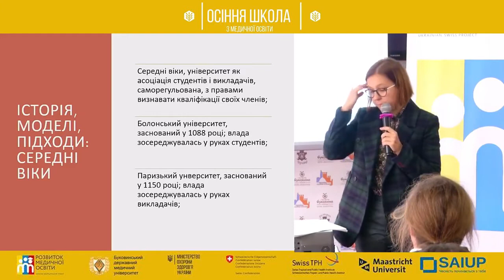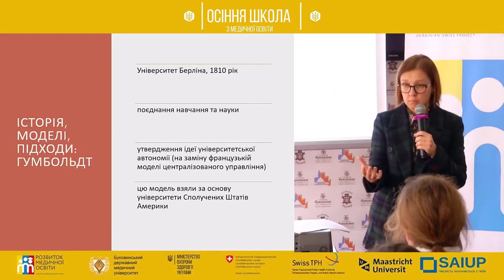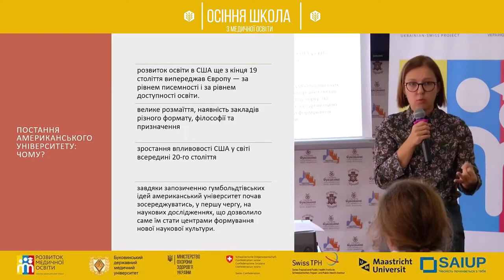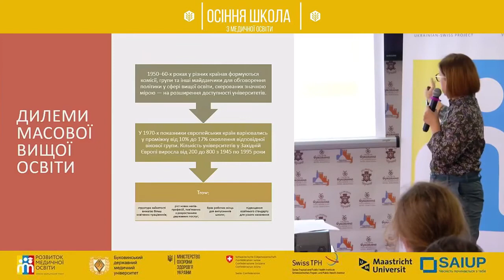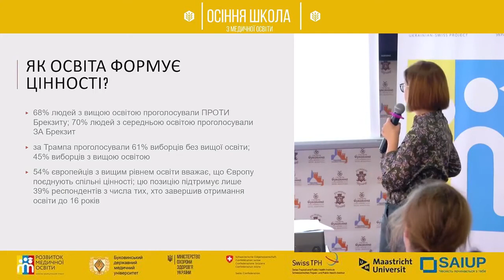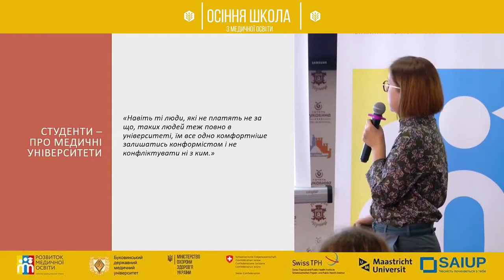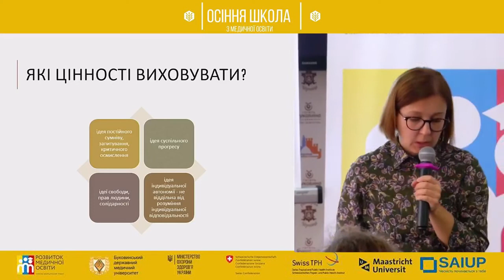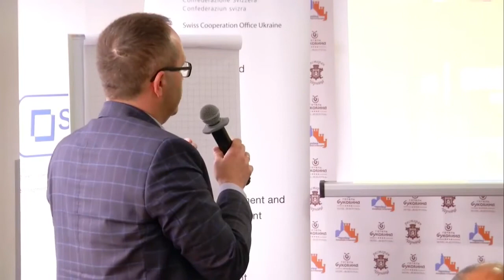Інна Совсун. Місія університету. Oсіння школа з медичної освіти. 9.10.2019